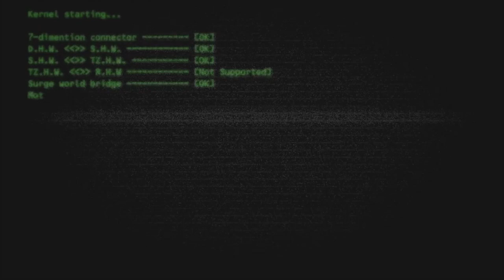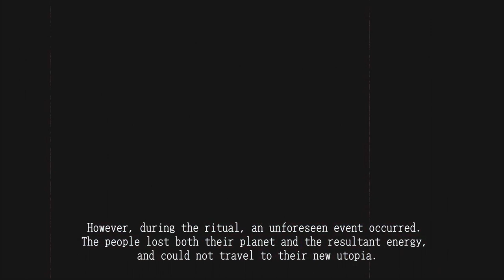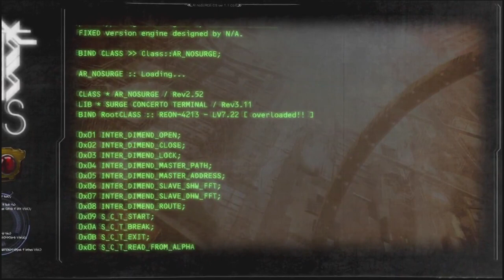Ar nosurge Ode to an unborn star Part 1